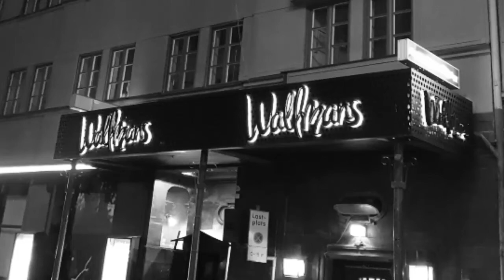Ylva & Linda vloggning - Disco Night Fever Party and book release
Ylva & Linda vlogging from Disco Night Fever Party at Wallmans arranged by Peter Ortvik.

Music, lyrics, production (Surrender): Ylva & Linda Persson, Will Taylor